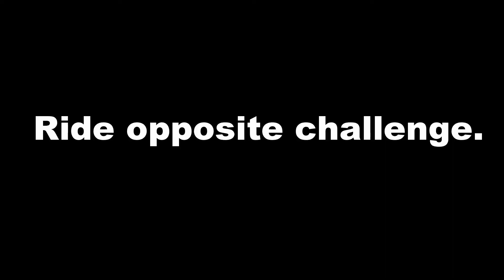First Mountainboard sesh | Ride the Hill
Sick time the add trying out a new sport, ya know WHY NOT. Obviously had to crash and all but that's all part of it. Also, the Double-black Diamond one.. wasn't my idea ;)